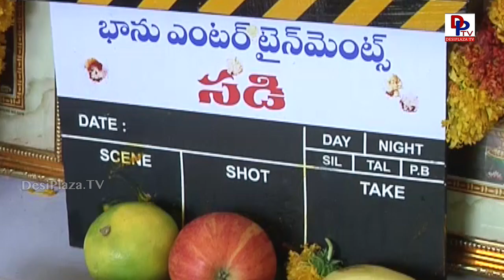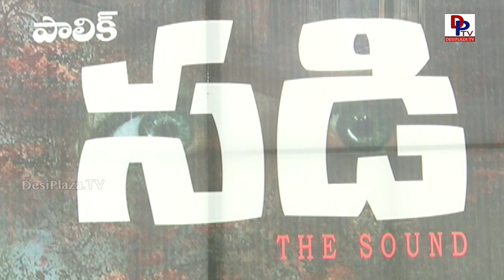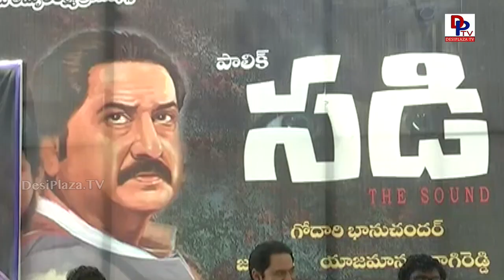SADI Movie Opening - Hero Suman | DesiplazaTV